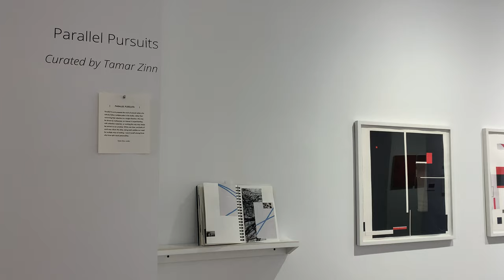Parallel Pursuits at Kathryn Markel Fine Arts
Parallel Pursuits is a group show that focuses on the work of several artists who actively follow multiple paths in the studio, rather than narrowing their attention to a single direction. It features contemporary abstract paintings, drawings, collages, two and three-dimensional artworks.

The show is curated by Tamar Zinn and features work by Julian Jackson, Jeffrey Cortland Jones, Liz Sweibel, Josette Urso, and Tamar Zinn.